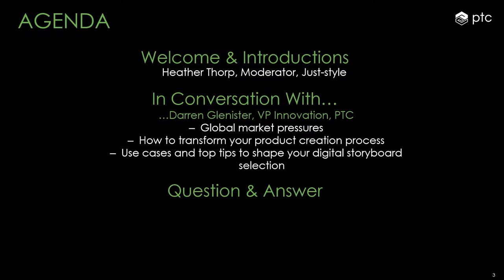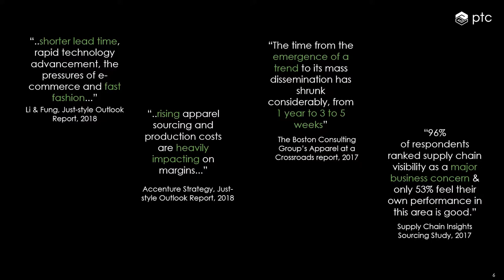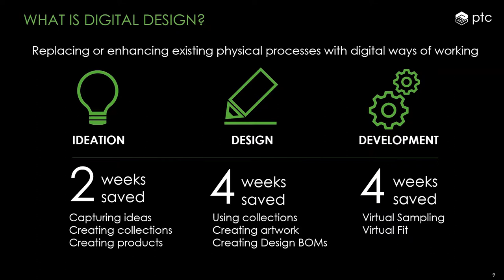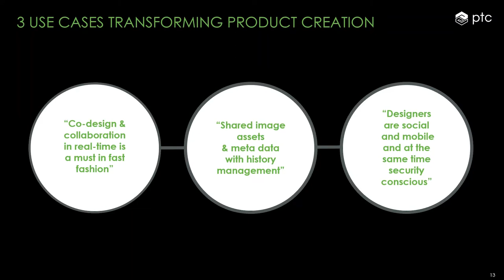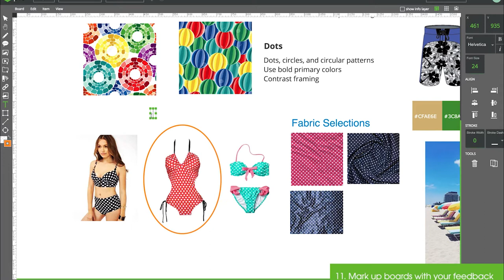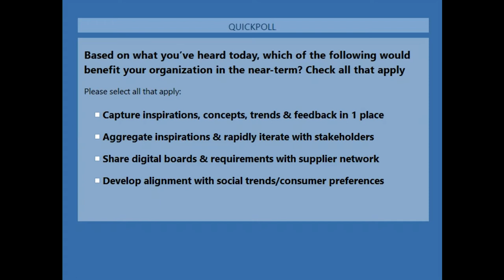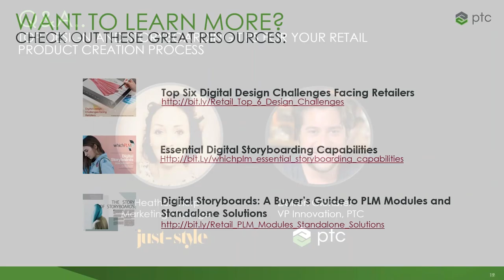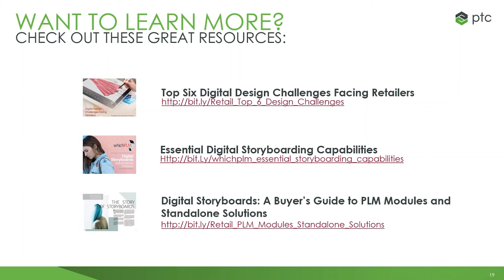Top Design and Storyboarding Tips for Your Retail Product Creation Process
Join PTC’s VP of Innovation Darren Glenister who will explore the latest innovations in digital design and storyboarding techniques to help you bring winning products to market.